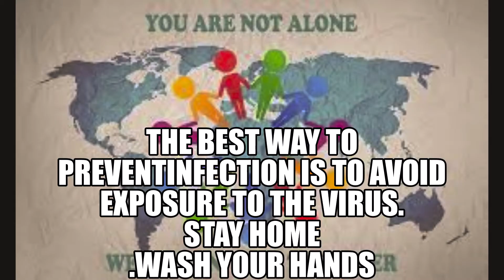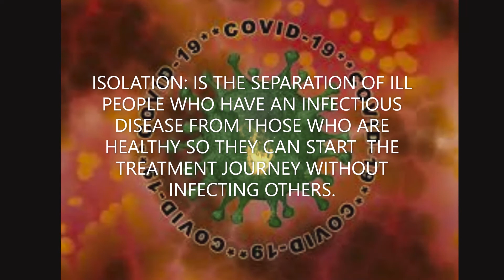WHERE DO NEW VIRUSES COME FROM?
NOVEL CORONAVIRUS(COVID-19) PANDEMIC